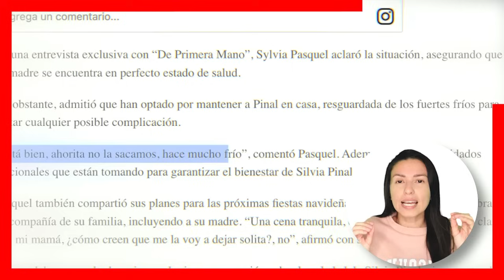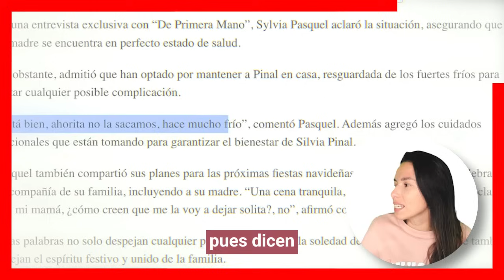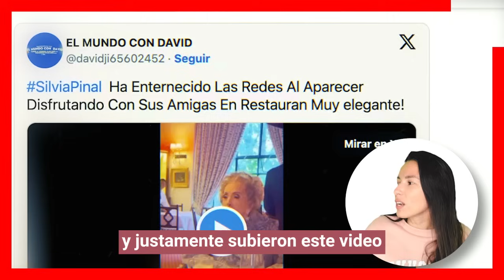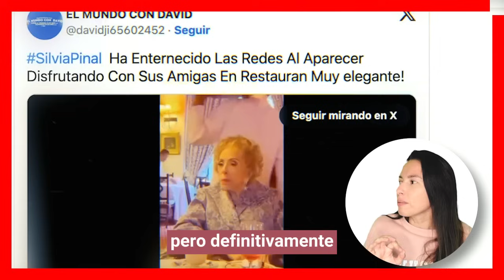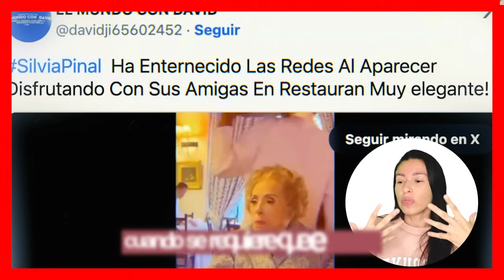😓🌹𝗦𝘆𝗹𝘃𝗶𝗮 𝗣𝗮𝘀𝗾𝘂𝗲𝗹 𝗿𝗲𝘃𝗲𝗹𝗮 𝘁𝗼𝗱𝗼𝘀 𝗹𝗼𝘀 𝗱𝗲𝘁𝗮𝗹𝗹𝗲𝘀 𝗱𝗲𝗹 𝘃𝗲𝗿𝗱𝗮𝗱𝗲𝗿𝗼 𝗲𝘀𝘁𝗮𝗱𝗼 𝗱𝗲 𝘀𝗮𝗹𝘂𝗱 𝗱𝗲 𝗦𝘆𝗹𝘃𝗶𝗮 𝗣𝗶𝗻𝗮𝗹🖤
tras revelarse que Silvia Pinal estaba conectada con un tanque de oxígeno para poder mantenerse con vida, es ahora su hija mayor Sylvia Pasquel, quien cuenta toda la verdad de la situación de salud de su madre.

escandalos
De primera mano
noticias
famosos mexicanos
mexico
el gordo y la flaca
estados unidos
farandula 2021
entretenimiento
farandula mexicana
chismes de famosos 2023
ventaneando
famosos
un nuevo dia
espectaculo
Hoy